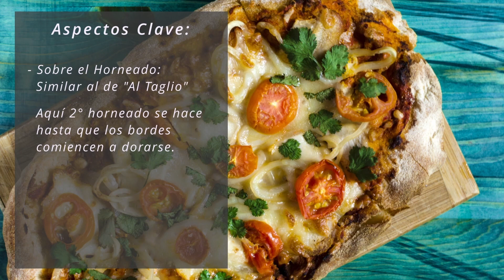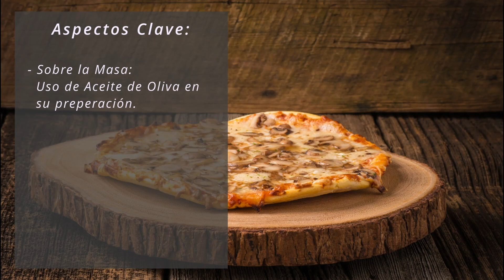PIZZA Estilo Romano!! 🍕🏛️ (Overview)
Bellíssima Città di ROMA!! 🏛️ Video dedicado a ella y a sus icónicos ESTILOS de PIZZA 🍕!! Así es, ESTILO(S) porque son 3 DIFERENTES!! 😮😃

¿O será que 1 de ellos NO cumple con los requisitos ❌ para ser considerado un ESTILO de PIZZA 🍕?? 😬 .. Lo veremos en este VIDEO!!

La idea de separar los ESTILOS de PIZZA 🍕 en videos INDIVIDUALES 🎞️ es para darles su debida IMPORTANCIA a cada uno de ellos, para poder CONSULTARLOS más fácilmente y para que puedan ir DIRECTAMENTE a sus FAVORITOS!! 🙌

En este video STAND-ALONE de los ESTILOS ROMANOS 🍕🏛️ les presento a detalle cada uno de ellos!!! 👨‍🍳😃

Secciones del Video:
01:21 - Città di Roma
03:26 - "Al Taglio" o "Rústica"
05:25 - "Pinsa"
07:34 - "Tonda Romana" o "Scrocchiarella"
9:41 - El Estilo Polémico y Cierre